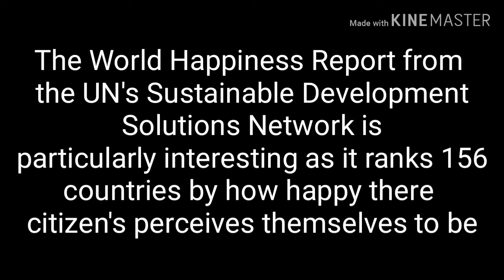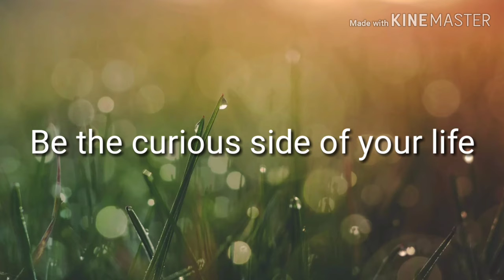Happiest countries in the world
The United Nations recently released their annual World Happiness Report, which included their list of the world's top 10 "Happiest Countries."

We try our best to improve quality of videos also we try to insert voice and also the problem of voice fixed  very soon

Be the curious side if your Life